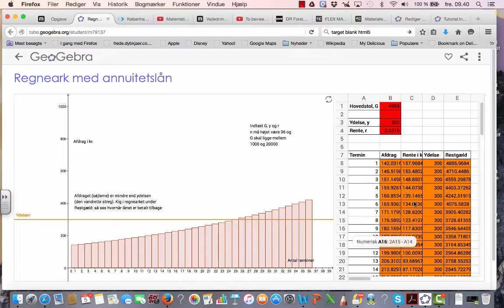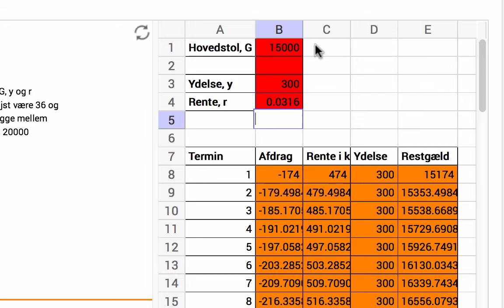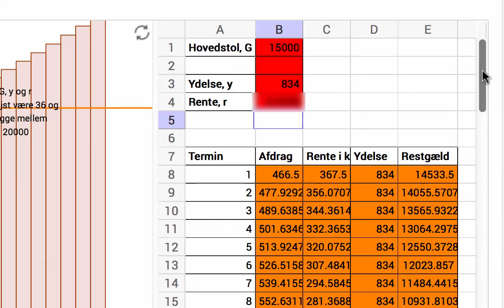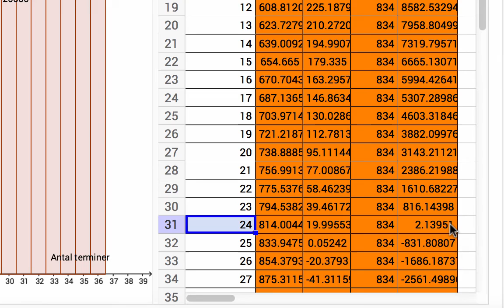Hjælp til Temaopgave modul 2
Viser hvordan man bruger GeoGebra-regnearket i temaopgave 2.